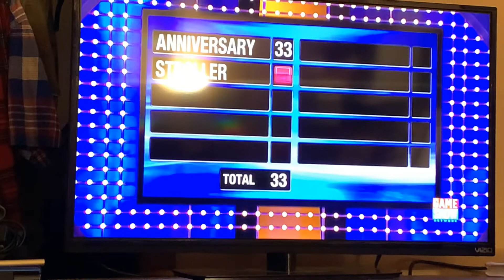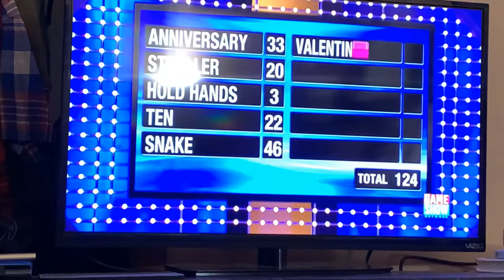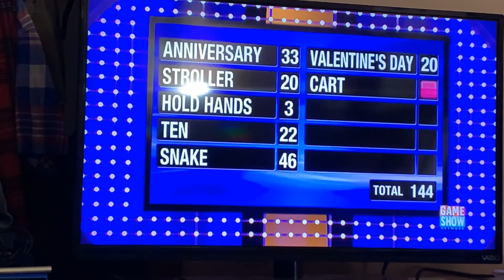Family feud barnhill family $20,000 win